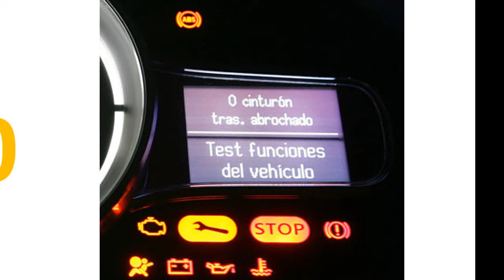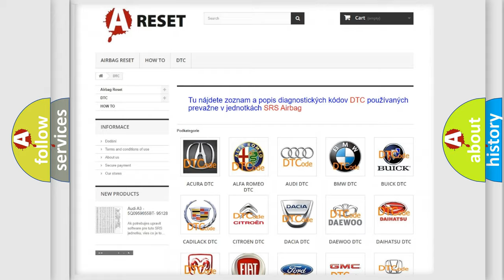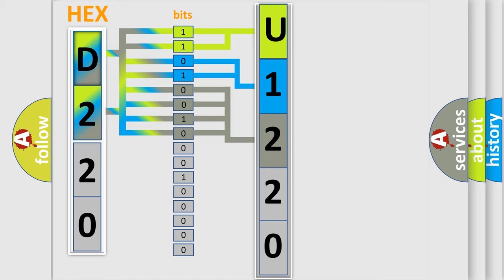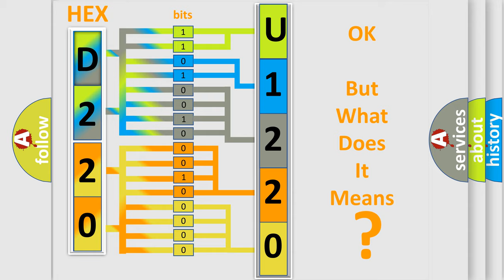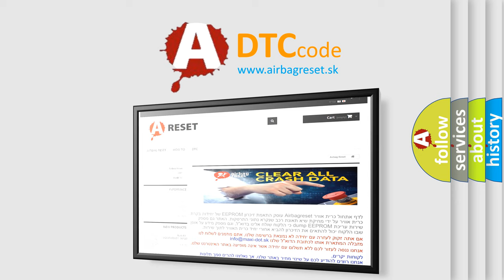DTC Honda U1220-34 Short Explanation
Contents:
0:21 Basic DTC analysis according to OBD2 protocol standard.
1:48 Insight into programming
2:58 A diagnostically understandable description of the Diagnostic Trouble Code
3:05 Basic error definition

Make:
Honda
Code:
U1220 34
Definition:
Trans Preference Switch Circuit Low
Description: